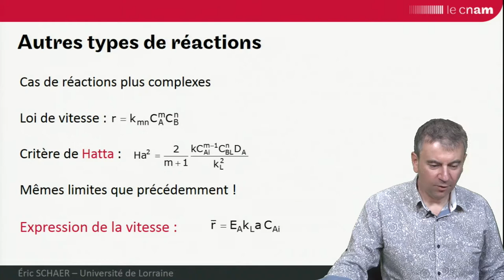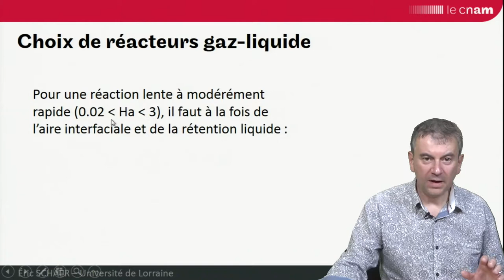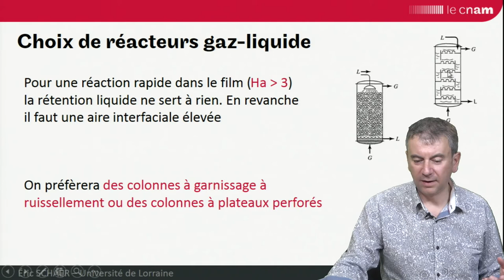GRCpoly : conclusion sur les réactions fluide-fluide